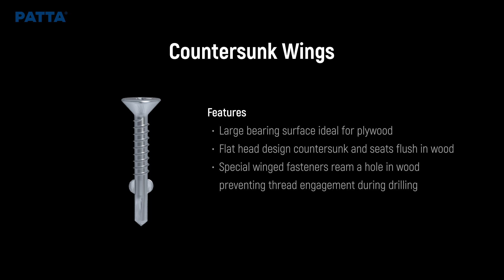Phillips Countersunk Wings Screw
Our countersunk wings screws have a large bearing surface and are ideal for fixing wood to steel sections by drilling a clearance hole through the wood, then breaking it off as the cutting point bites into the steel. They come in three different point lengths, so they can drill various material ranging in thickness.